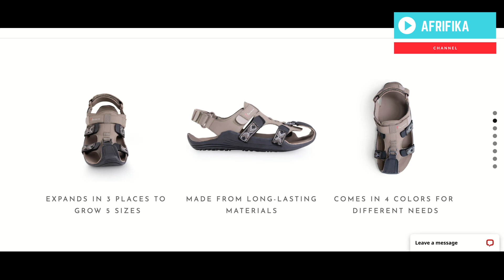Baby Strollers that Grow- Circular Economy - Product Design Suggestion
In this video, I express my dissatisfaction with baby strollers that do not grow with babies.
Parents! Are we not tired of buying and throwing away items that are not made to last?

About me
I hold an Erasmus triple master's degree from the Lulea University of Technology, Sweden, Université de Lorraine, France, and Lappeenranta university of technology, Finland, and currently pursuing my Ph.D. studies at the Chalmers University of Technology Sweden. I live with my family (husband and two children), in Sweden. My goal is to share opportunities here in Europe and help people who want to genuinely come and study, and live in Europe with no agent's help.

2.48